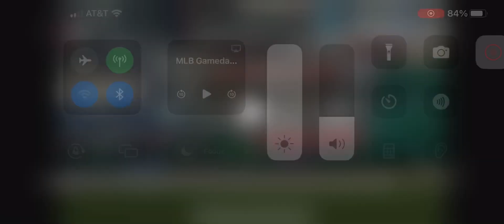Gary Sanchez 2 Run Home Run (8th Home Run Of 2024)